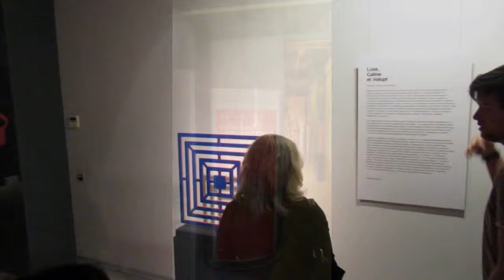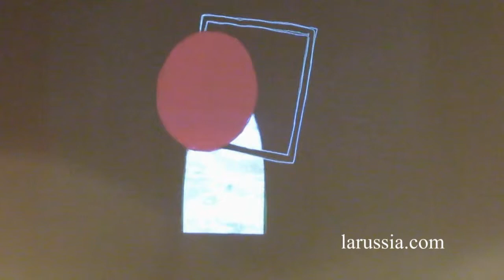Вероника Тауссиг. Красный, черный и желтый выставка путешествуем с Ларуссия